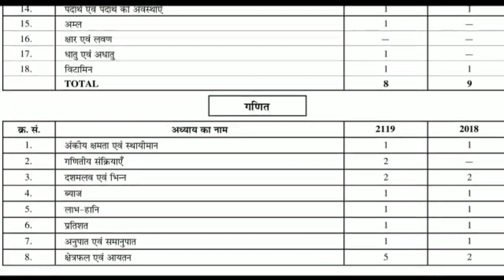अब आएगी 97000 पदो पर Primary Teacher Vacancy पर भर्ती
Combo Pack-

UP SUPERTET GUIDE-

UP SUPERTET PRACTISE SET-

Description About this Video :

Today In this Video I have discussed about New Primary Teacher Vacancy in UP.

Topics Covered :

Primary Teacher Eligibility in UP
Primary Teacher Vacancy in UP 2021
UPTET 2021 New Exam Date
How to Pass UPTET 2021
UPTET 2021 New Passing Number
How to Pass UPTET
UPTET Kaise Paas kare
Aided Junior Passing Number
Aided Junior High School Teacher Vacancy